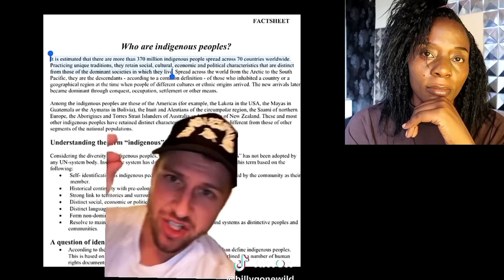J£W!$H WOMAN TRIES TO CHANGE THE TRUE HISTORY, TIKTOK COMMUNITY MADE HER A POLOGIZE